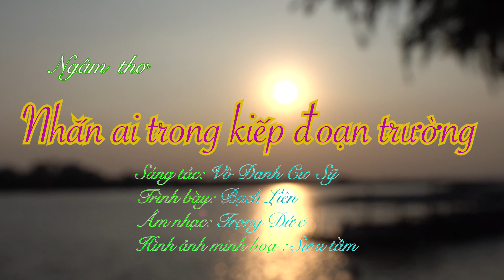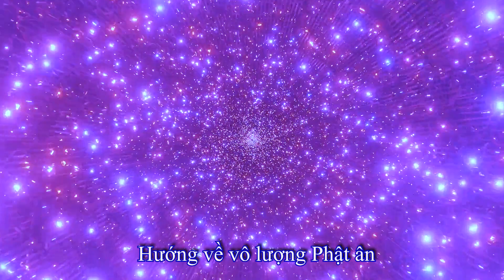Ngâm thơ: Nhắn ai trong kiếp đoạn trường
NHẮN AI TRONG KIẾP ĐOẠN TRƯỜNG
Tác giả: Vô danh cư sỹ
Trình bày: Bạch Liên
Đệm đàn: Trọng Đức
Kiếp đoạn trường, kiếp đoạn trường!
Gió mưa vần vũ bất thường tiết Xuân
Hán Hồ đen kịt khí âm
Tai ương bùng phát chính tâm kê đồ
Thông tin bưng bít mê hồ
Bao người vong mạng trước cơ hiểm nghèo
Chỉ mành lắt lẻo chuông treo
Khắp nơi tức tưởi dân nghèo khóc than
Bịt bùng lối tắt nẻo ngang
Cách ly dịch bệnh, hoang mang tột cùng
Có câu: gieo ác gặt hung
Thà rằng khuấy nước ngàn sông vạn hồ
Chớ nên bức hại người tu
Tránh ngày quả báo thiên thu khiếp hồn
Vẫn còn cơ đặng sinh tồn:
Sớm nghe Chân tướng - cội nguồn Phúc âm
Hướng về vô lượng Phật ân
Tìm xem sách "Chuyển Pháp Luân" khắc tường
Pháp Luân Đại Pháp: con đường bình an...
Link tải mp3 và nhạc đệm các bài hát trên kênh Bách Thông